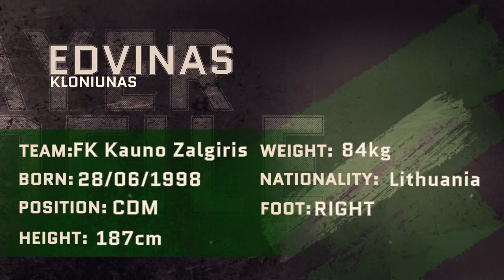Edvinas Kloniunas ● Defensive Midfield ● FK Kauno Zalgiris | Highlight video